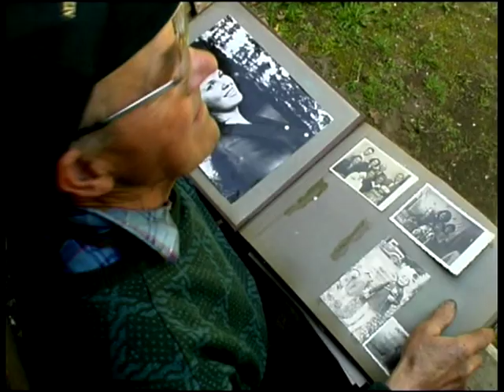Puikas uz goda - Zentas brālis.mpg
Klips veidots kā video fons ansambļa priekšnesumam Radio SWH Lāgavižen.